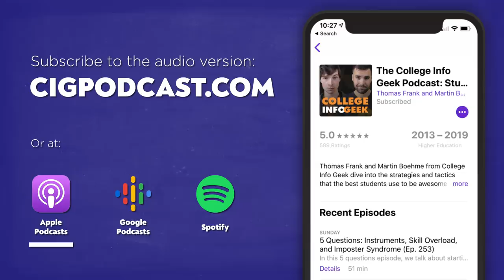5 Questions: Mornings, Quarter-Life Crises, and Dealing with Negativity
Audible: Get a free audiobook of your choosing and a 30-day trial of Audible or by texting "CIG" to 500-500.

FreshBooks: Get a free 30-day trial of FreshBooks by signing up and entering "College Info Geek" in the "How did you hear about us?" section.

Big thanks to Audible and FreshBooks for sponsoring this week's episode!

In this 5 questions episode, we talk about breaking good habits, dealing with negativity, surviving a quarter-life crisis, and more.

Timestamps!

0:02:57 – How to be more consistent with your productive days
0:14:25 – Breaking habits and changing your routine
0:22:55 – Sponsor: Audible (Listening to audiobooks)
0:25:59 – Sponsor: FreshBooks (Managing your invoices)
0:28:11 – Handling negative criticism
0:40:35 – Dealing with a quarter-life crisis
0:55:22 – Separating your work from your personal brand
1:04:25 – Conclusion